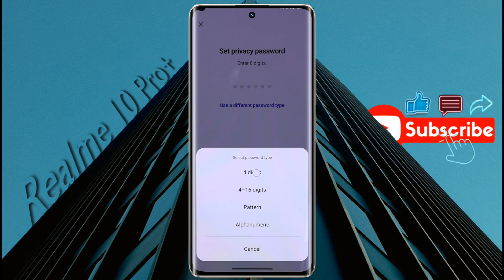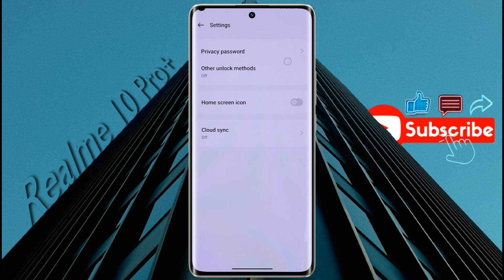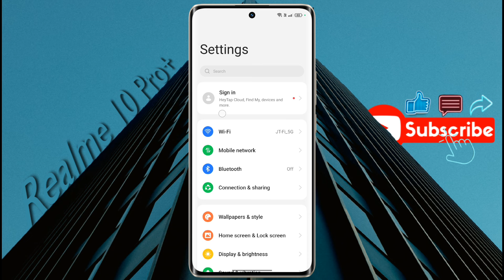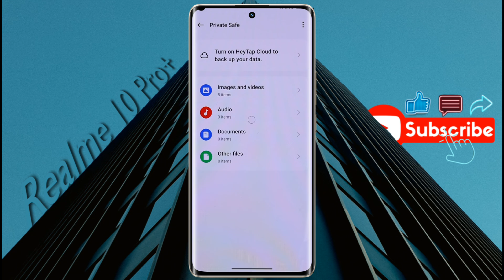Realme 10 Pro Plus: How to Hide Photos, Videos | Realme 10 Pro+ Private Photo Hide & Unhide Settings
How to Hide Private Photo in Realme 10 Pro+ | Realme 10 Pro Plus me Gallery Photo Hide Kaise Kare

Ⓟ︎Ⓡ︎Ⓞ︎Ⓑ︎Ⓛ︎Ⓔ︎Ⓜ︎: Photo & Video Hide